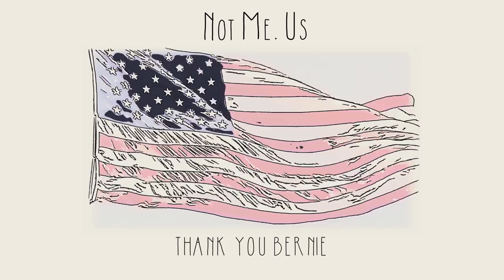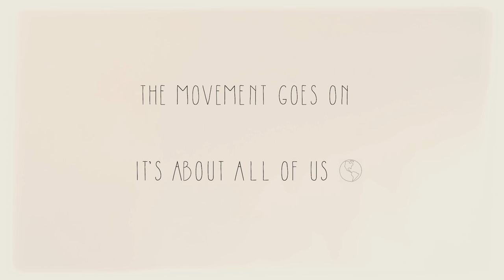Ethan Gold - Not Me. Us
SIGN LIST & FIND OUT MORE

NOT ME. US

Father can’t wait
Another year
Son can’t wait
And let that fear take over
Mother can’t wait
'Cause she’s toiling all the time
Still we never seem to climb

And we’re all born with love to give
And we’re all working but it’s so hard to give back
When we’re all struggling just to live
And you know that’s just not right

Not me - Us
Not me - Us
It’s not about me - It’s about us
And that means all

Daughter can’t wait
For her chance
Grandma can’t wait
Can’t you see her dancing?
Grandpa can’t wait
He wants to know when you give it all
That your family is not gonna fall

'Cause we’re all born with love to give
Now we’re all working but it’s so hard to give back

Not me - Us
Not me - Us

SONG CREDITS
Music & Lyrics by Ethan Gold
Produced & Engineered by Dave Tweedie
Mixed & Mastered by Ethan Gold
Amazing Vocals by CJ Emmons, Byrd Ducket, Joe Bagale, Ali Coyle, Matt Baker, Elvis Perkins, Stacy Matulis, and Victoria Theodore
Guitars by Ethan Gold, Jay Ponti, and Dave Tweedie
Drums & Percussion by Dave Tweedie
Piano & Organ by Victoria Theodore
Bass by Dave Tweedie

VIDEO CREDITS
Directed by Ethan Gold
Produced by Ethan Gold and Jay Ponti
Editing & Effects by Adam Laiben
Cinematography by Ethan Gold, Ari Gold, Yaneth Negrete, Andy Schiffer, Raymund Lew, Omar Losoya, Jay Ponti, and Dave Tweedie
Cast (Families): Lamar Nelson, Bradford Smith, Niall Garsten, Helen Garsten, Angelica Duenas, Essence, Gissel Chávez, Ana Becerra, Bernie Schiffer, Richard Wechsler, Josie Wechsler, Rosie Shuster, Janessa Lew, and Bernie and Jane Sanders
Cast (Musicians): Ethan Gold, Dave Tweedie, Victoria Theodore, CJ Emmons, Byrd Ducket, and Jay Ponti

SPECIAL THANKS
Wayne Williams, Steven Weinglass, Christine Marie, Michelle Bird, Jamie McGurk, Kayleigh Rocheck, Richard Wechsler, Rosie Shuster